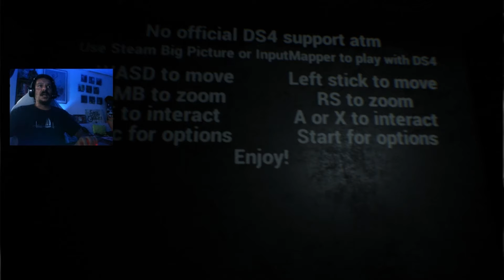SILENT HILL PT #1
Pasando miedito.